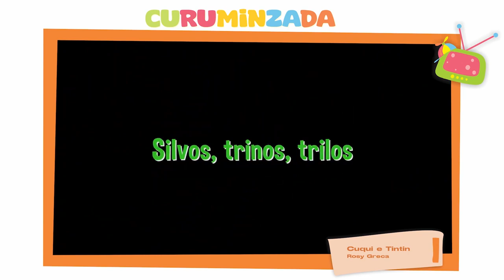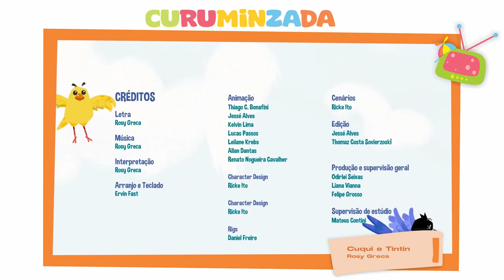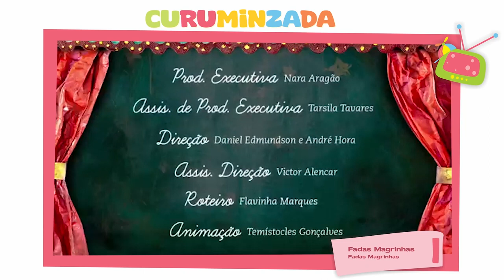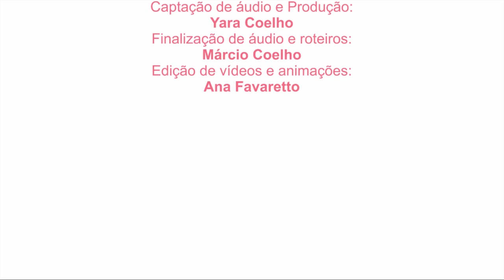Programa 6 - Completo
Alô, galerinha! O CURUMINZADA, um programa para cacique e pajé; homem e mulher; esperto e mané; Lalá e Lelé e quem mais quiser está de volta! É com muita alegria que convidamos todas as famílias para a assistir ao programa Curuminzada. Teremos, semanalmente, muita música para a criançada, entrevistas, histórias, piadas, quadros para pais, professores e crianças, dicas de pediatria e pedagogia e muito mais. Anote na agenda: Toda semana, aos sábados a partir das 12h, você pode assistir o programa pelo nosso canal.
Nós ouvimos:
Eu não gosto de cebola - de Márcio Coelho com Márcio Coelho e Ana Favaretto
Sambalelê - Tradicional com Barbatuques
Samba é pra criança - com João, Frida e as meninas
Cuqui e Tim Tim - Rosy Greca
Fadas Magrinhas - de Adriano Salhab com Adriano Salhab e Fadas Magrinhas